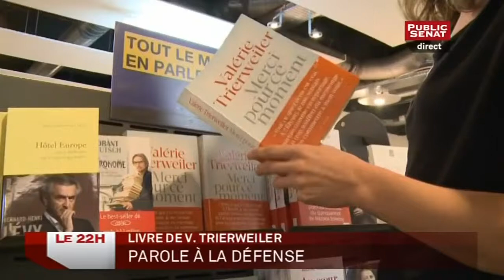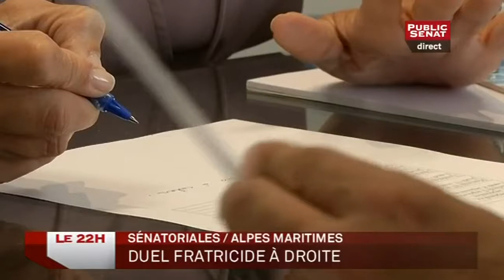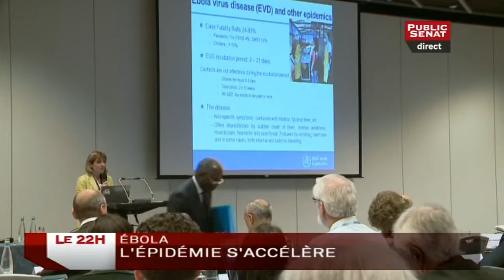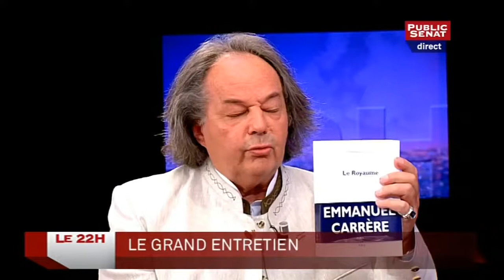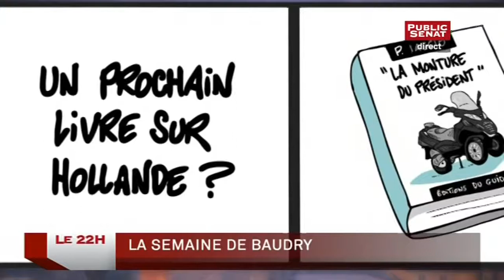Le 22h (04/09/2014)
1:56 – Sommet de l’OTAN : Quelles réponses à l’Ukraine ?
4:08 – Livre de V. Trierweiler : Parole à la défense
6:11 – Élysée : Vivement la semaine prochaine
9:31 – Sénatoriales / Alpes maritimes : Duel fratricide à Droite
12:36 – Sénatoriales / FN : Portrait d’un ambitieux
15:48 – Le Tour de l’Info
18:04 – Le grand entretien
25:46 – La semaine de Baudry

Ce soir, Sonia Mabrouk reçoit Gonzague Saint-Bris, historien et auteur du livre Louis XIV et le Grand Siècle. Il évoque ses choix de lecture pour débuter l'année et la sensation littéraire de la rentrée, le livre de Valérie Trierweiler, Merci pour ce moment. Stéphane Rozès, président de l'institut CAP, répond quant à lui aux interrogations suite à la démission du secrétaire d'Etat au Commerce extérieur, Thomas Thevenoud.

Avec :
Sonia MABROUK